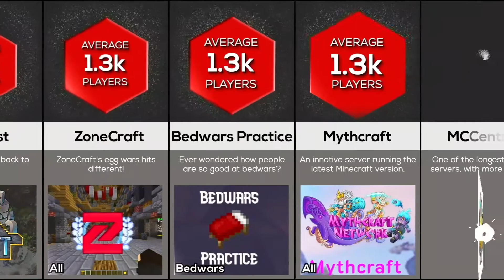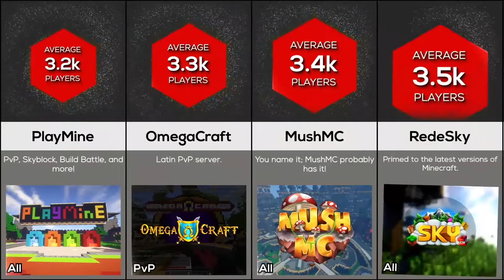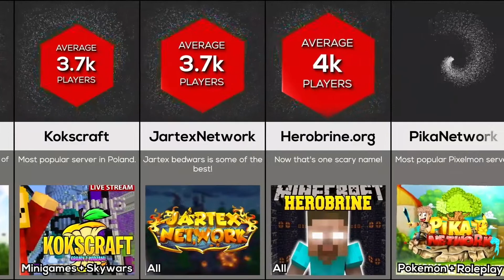Comparison: Most Popular Minecraft Servers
These are the Largest and Most Popular Minecraft Servers!

We included survival minecraft servers like Herobrine.org , Complex Gaming and Bedwars.games. Also free minecraft servers, best minecraft servers ip , minecraft servers bedwars , pvp minecraft servers , skyblock minecraft servers , roleplay minecraft servers . Best minecraft java servers like Hypixel - hypixel.net. Parkour minecraft servers like ManaCube. Minecraft prison servers like Purple Prison and MC Prison. Also some of the minecraft servers shown are PikaNetwork, Minehut, Universo Craft, BlocksMC, GommeHD , Jartex Network, RedeSky, MushMC and many more.